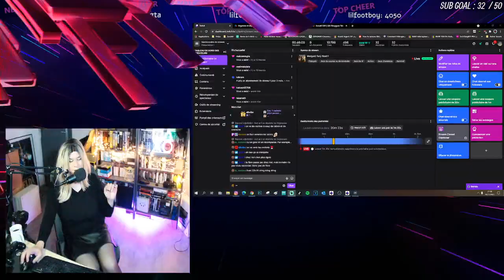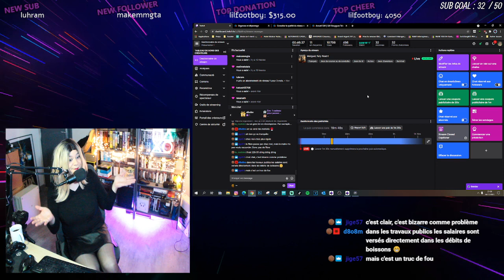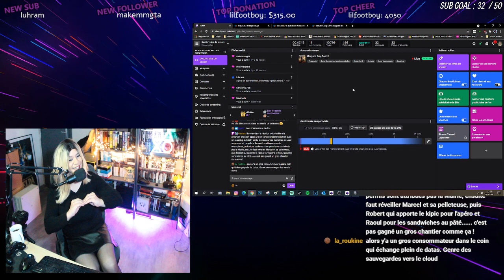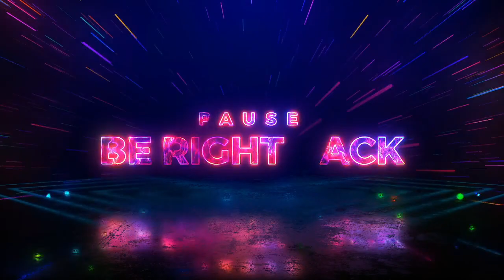2021-11-24 - Merguez fury Road ! 2/2